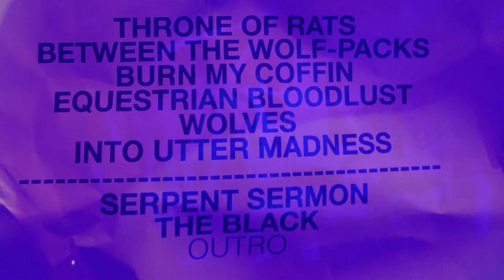Marduk - Panzer Division_Baptism by Fire_Werwolf_Equestrian Bloodlust@ 013 (Tilburg, NL) 2018-May-26